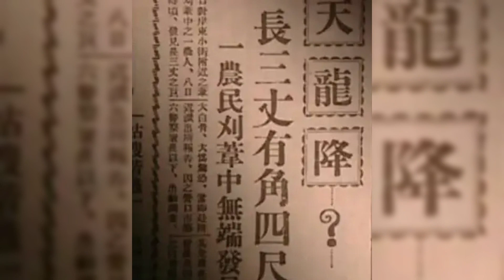The Falling of the Real Loong: Witnesses Describe the Three Appearances of the Legendary Creature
In Eastern culture, the loong is regarded as an auspicious mythical creature and a supernatural being. In 1934, the media captured images of a fallen loong for the first time. This mysterious creature, previously existing only in myth and legend, suddenly appeared in Yingkou, Liaoning, China, causing an unprecedented sensation.